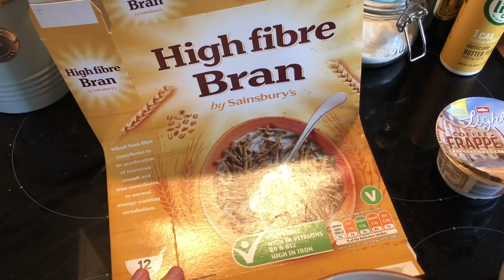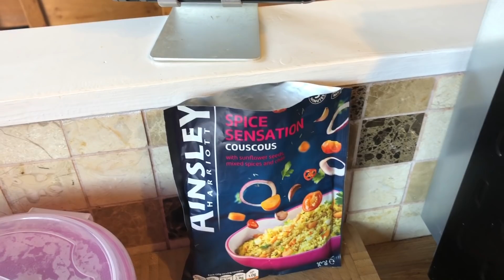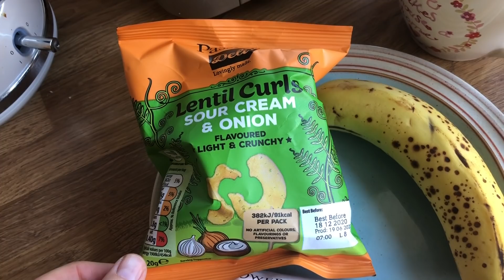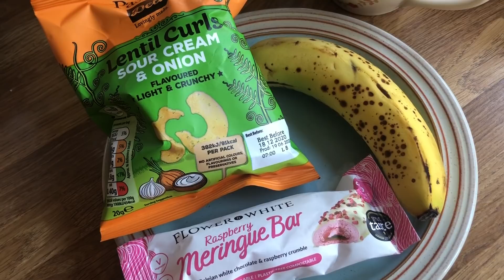Slimming World Food Diary (Extra Easy)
If you’d like to make a donation for Mind Charity please visit my Just Giving